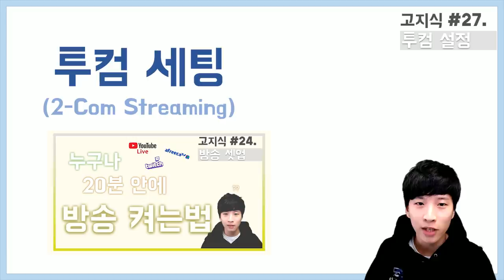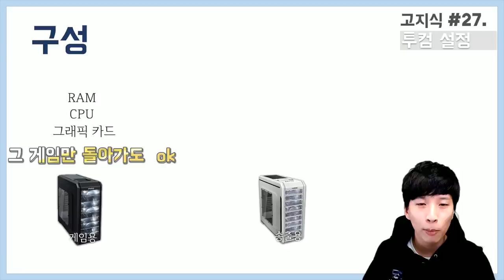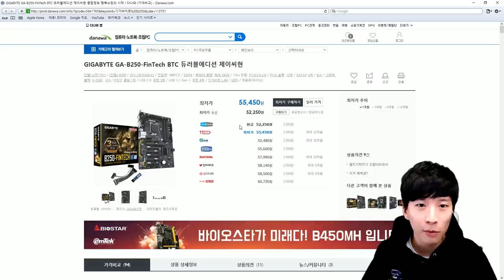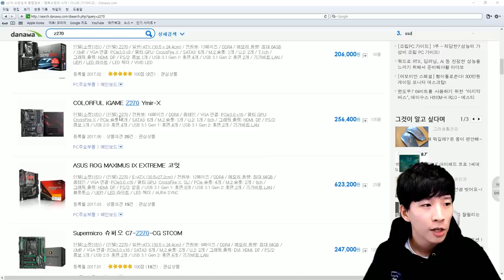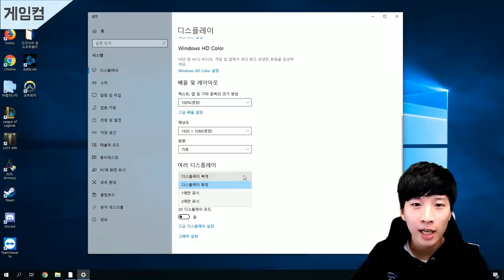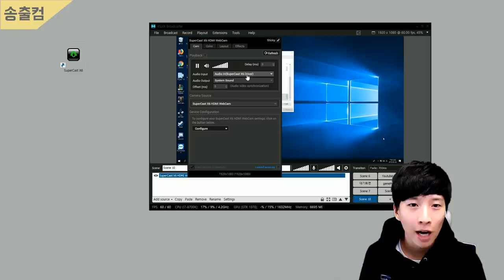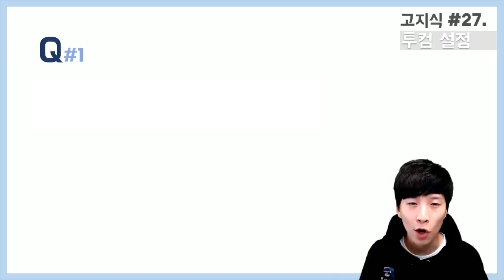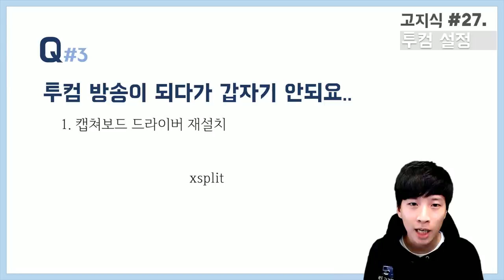투컴 세팅 방송 설정 10분 완벽설명 (feat. X6 슈퍼캐스트 캡쳐보드, Xsplit 엑스스플릿) - [高지식] 거니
이번 고지식 스물일곱 번째 영상에서는 인터넷 방송 설정 가이드 시리즈의 세 번째, 투 컴 세팅법에 관해서 얘기합니다. 이 영상을 보시는 분들은 이전 영상 두편을 먼저 시청하신 뒤 인터넷 방송에 필요한 준비물과 프로그램들이 준비되어 있다고 가정하고 진행됩니다.

영상 속에서 중요하게 여기는 사항들만 잘 맞춰서 설정해주신다면, 큰 문제 없이 쉽게 투 컴퓨터 설정을 하여 원활히 방송하실 수 있습니다.

영상에서 나온 컴퓨터의 장비 세트업은셋업은 다음과 같습니다.
캡쳐보드 : 스카이 디지털 X6 슈퍼캐스트 HDMI
스트리밍 프로그램 : Xsplit Broadcasting

자칫 어렵고 복잡하게 느껴질 수 있는 투 컴 방송 셋업을 이 영상을 보시고 아주 쉽고 완벽하게 설정해보세요!